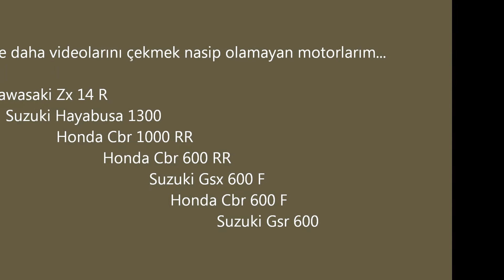Motosiklet / Teker Derlemeler Ferhat Bilgin